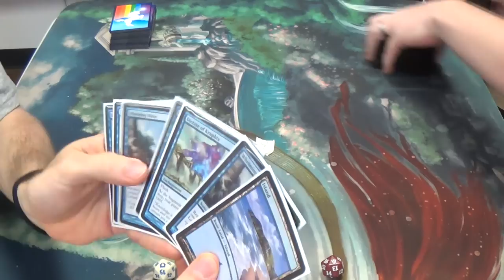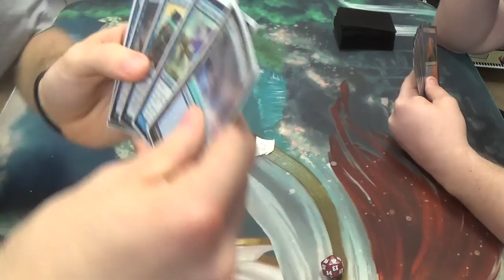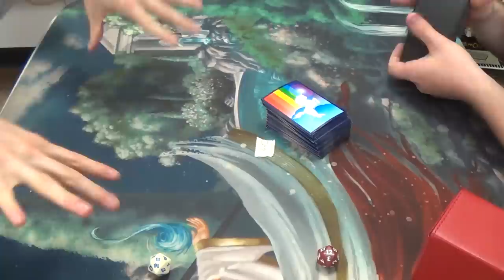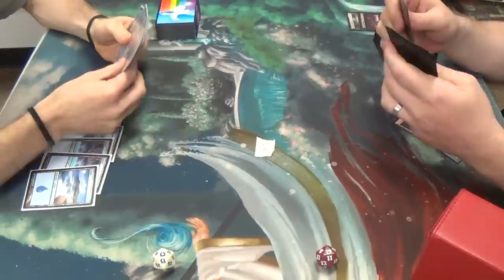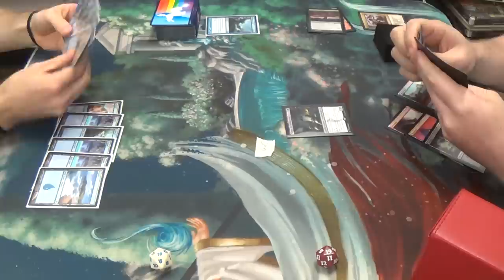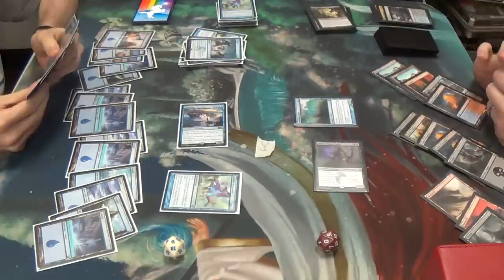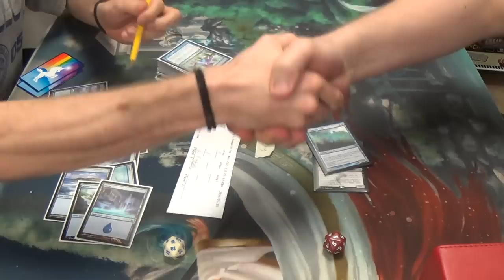Standard Magic (THS-DTK) — Mono Blue Turbo Fog vs. Grixis Sidisi Control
I've finally gotten the chance to brew for Standard, and this is what I was able to conjure for you all. Prepare to be amazed at Turbo Fog in this Standard!

Here's my decklist:
Artifacts
4 Grindclock
Enchantments
4 Dictate of Kruphix
Instants
4 Ætherspouts
4 Anticipate
4 Blinding Spray
3 Dig Through Time (should be four with one less Treasure Cruise)
4 Icy Blast
Planeswalker
1 Ugin, the Spirit Dragon
Sorceries
4 Treasure Cruise
4 Whelming Wave
Lands
1 Flooded Strand
21 Island
2 Polluted Delta
Sideboard
4 Didainful Stroke
2 Dissolve
3 Negate
2 Jace's Ingenuity
3 Stormtide Leviathan
1 Vortex Elemental